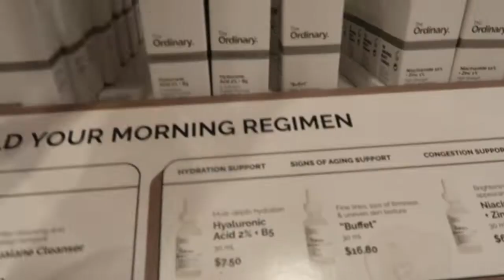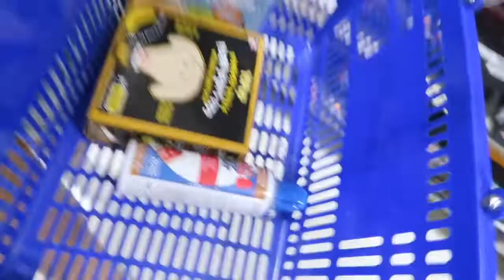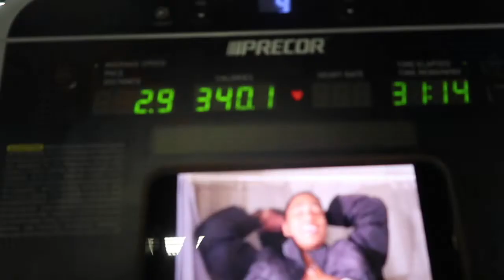first weekly vlog ♡ heatwave, gym, doggos & more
my very first weekly vlog ♡ hope yall enjoy it. i try to make it not as long but i am always pushing like 30 minutess lmao. a little glimpse of my life!

camera - canon g7x mark ii
editor - imovie